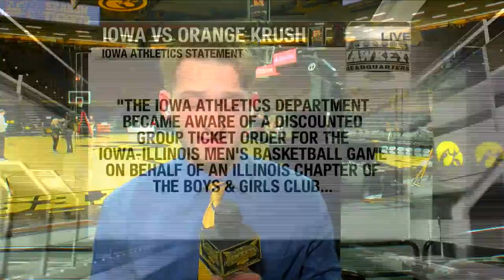Hawkeyes block Orange Krush 'secret' road trip